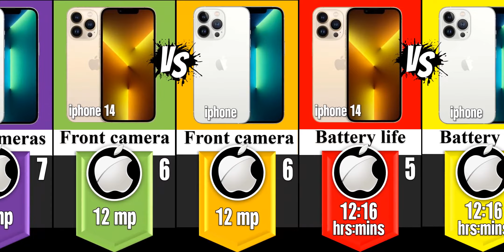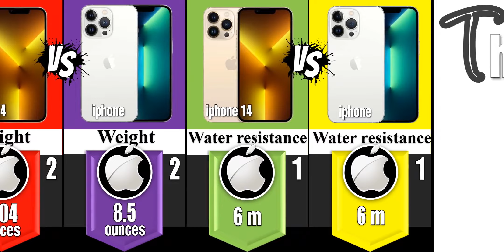iphone 14 pro max vs iphone 13 pro max [2022]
iphone 13 size comparison  ,  iphone 13 comparison